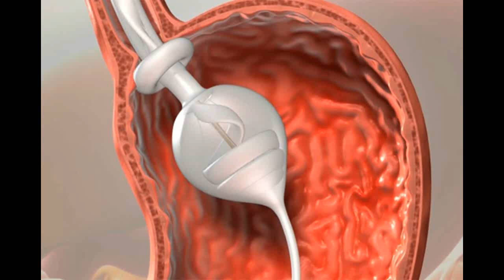එළිසබෙත්ගේ සිට කේට් වෙනකං ලංකාවේ නිල් මැණික් තේරුවේ ඇයි?